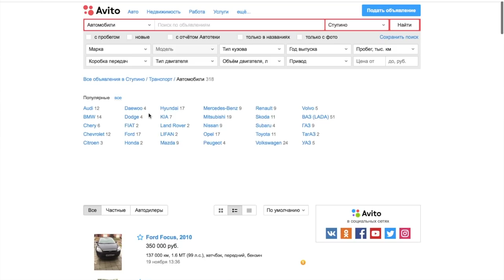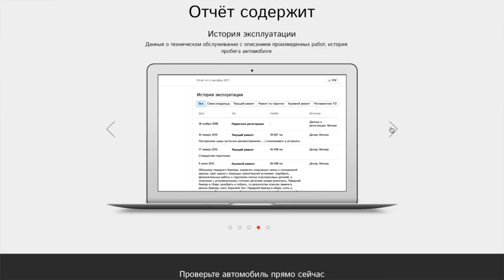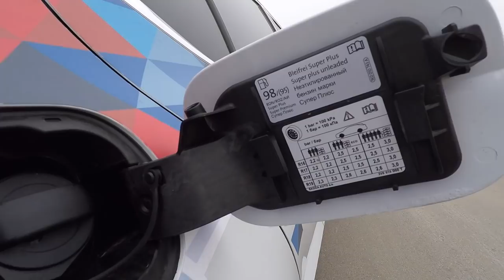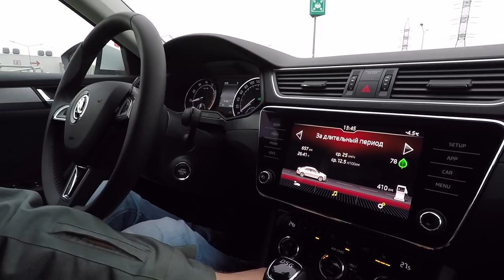ОБЗОР ШКОДА СУПЕРБ. ПЛЮСЫ и МИНУСЫ. ДСГ. МАСЛОЖОР. РАЗГОН.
Всем привет. В эту "чёрную пятницу" мы отсняли новый superb. Смотрите ролик и высказывайте ваше мнение, всех жду в комментариях.